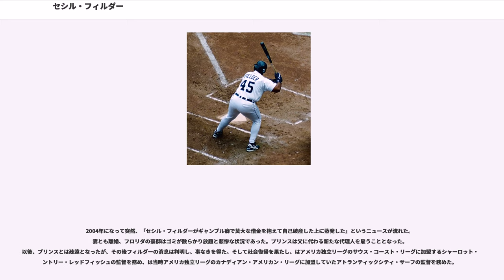セシル・フィルダー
セシル・フィルダー（Cecil Grant Fielder , 1963年9月21日 - ）は、アメリカ合衆国・カリフォルニア州ロサンゼルス出身の元プロ野球選手（内野手）。

長男は元メジャーリーガーのプリンス・フィルダー。

のMLBドラフト4巡目でカンザスシティ・ロイヤルズに指名され契約。、トロント・ブルージェイズでメジャー初昇格。しかし、同時期にブルージェイズには、ウィリー・アップショー（後にダイエーでプレー）およびフレッド・マグリフが競合する一塁及びDHにいたことから、左投手専門のDH、一塁手および代打要員で、なかなか出場機会に恵まれなかったため、日本を含めてレギュラーを確約できる球団を探していたところ、阪神タイガースから4番打者としてオファーがあったこともあり、初めてアメリカ国外でプレーすることとなる。

に阪神に入団し、来日。そのスイングの豪快さから、「荒熊」というニックネームが付けられる。春季キャンプで御子柴進の横手投げになすすべなく押さえ込まれたことを契機に石井晶打撃コーチとともにフォームを改造。スライダーやフォークに対応できるようになったことでこの年以降の本領発揮につながった。

特に対大洋戦には滅法強く、横浜スタジアムでは1試合で場外本塁打を含む3打席連続本塁打を放つなど、対大洋戦だけで本塁打16本を記録する。逆に、対巨人戦は本塁打3本と弱かったが、うち1本は香田勲男から打った東京ドームの看板直撃の特大ホームランだった。

同年9月14日の対巨人戦（東京ドーム）で、水野雄仁から三振を喫した際、腹いせに地面に叩きつけたバットが手に当たり骨折。そのままシーズンを棒に振り、本塁打王のタイトルを逃す。それでも、長打率.6276は、その年両リーグ最多の49本塁打を放ったラルフ・ブライアントの.6275を上回って両リーグ1位であった。オフは契約更新を望む阪神に対して、年俸の大幅アップと5年契約を要求するが、合意に達せず1年で退団となった。その後、デトロイト・タイガースと契約する。この退団に関しては、この年本塁打王を獲得したラリー・パリッシュが三振の多さを理由に解雇されたことも影響しており、フィルダーの代理人がパリッシュの解雇に激怒し、「日本の球団は理解できない」と5年契約の締結寸前に一方的に契約を破棄した。このことからパリッシュも責任を感じ、阪神へ移籍した。

メジャー復帰後1年目のに、ジョージ・フォスターが1977年に記録して以来、メジャーにおいて13年ぶりとなる50本塁打以上を記録する。また、翌年のとあわせて本塁打王、打点王のタイトル二冠を2年連続で獲得する。にも打点王を獲得し、ベーブ・ルース以来のアメリカンリーグにおける3年連続の打点王となる。MVP級の活躍であったが、1990年は、リッキー・ヘンダーソン（1位投票数28のうち14票、フィルダーは10票）に、1991年は、カル・リプケン（1位投票数28のうち15票、フィルダーは9票）に僅差で敗れ、それぞれ2位に終わっている。

当時のタイガースの監督であったスパーキー・アンダーソンは、同じく日本からの出戻り組のビル・ガリクソンがチームに在籍して活躍していたこともあって、「日本製品は素晴らしい!!」と形容したこともあった。また、タイガースの本拠地があるデトロイトでは、地元の新聞に「デトロイトが受け入れた唯一の日本製品」と称されたこともあった（当時日本とは貿易摩擦が問題となっており、デトロイトの主要産業である車が日本からの輸入車で苦戦を強いられていたため、特にデトロイトでは日本に対する反感が強かった）。

日本帰りであったことから、その肥満体型を揶揄してスモーレスラーなどと呼ばれることもあった。不振が続いた時のブーイングでは、必ずこの名称で呼ばれていた。阪神からメジャーに復帰した際にも、「なぜあのような肥満をとった?」とチーム関係者及びファンからの非難があったが、本塁打を量産することによりそれらの声を打ち消した。その肥満体型故にメジャーリーグでも屈指の鈍足として知られた。1996年に初めて盗塁を成功させた際には、敵地にもかかわらずスタンディングオベーションが巻き...